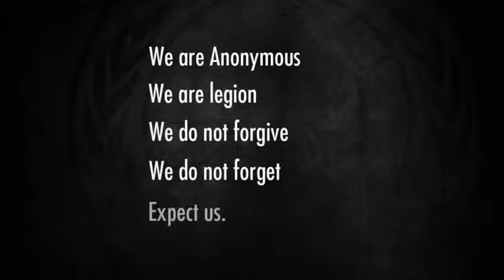ISIS dismiss Anonymous as ‘idiots’ for threatening to shut down Twitter accounts ApNesTürk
ISIS dismiss Anonymous hackers as 'idiots' for threatening to shut down their Twitter accounts… when they can just open new ones